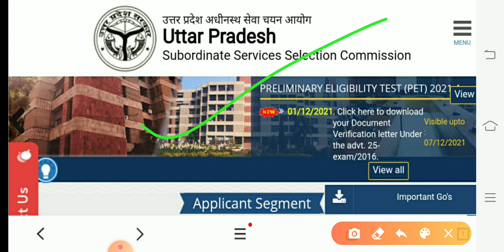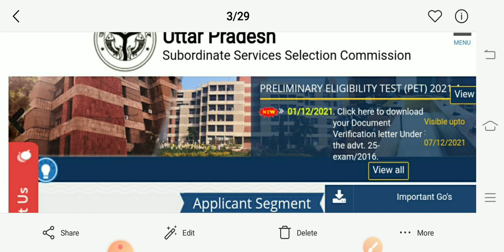UPSSSC Breaking News/सीधे आयोग से खबर/UPSSSC भर्तियों को लेकर बड़ी Update/upssscnews